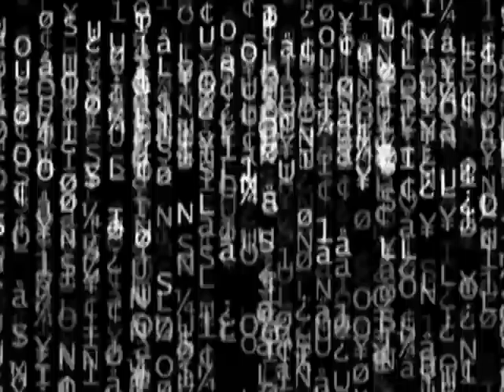Gary Hunter - Computer World (Kraftwerk Cover GH Radio Edit Monochrome Version)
This is an alternative Monochrome video for a new 2011 recording I have made of the Kraftwerk track "Computer World".

Kraftwerk have been a massive influence on the music I make and am currently doing completely new recordings of several Kraftwerk tracks, including, "Computer Love", "The Telephone Call", "It's More Fun To Compute", "Neon Lights" and others. In addition I am also recording several of my own extended arrangements of some of the tracks.

This video was made using numerous video clips and photo's all edited together using Pinnacle Studio 14.